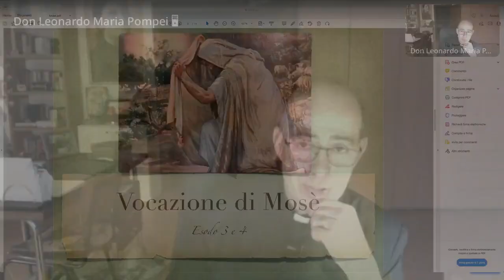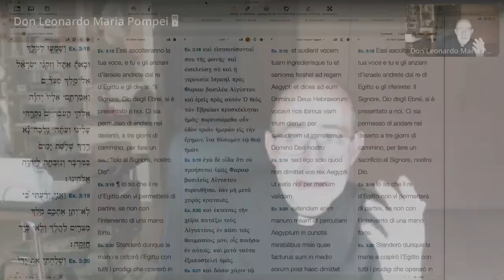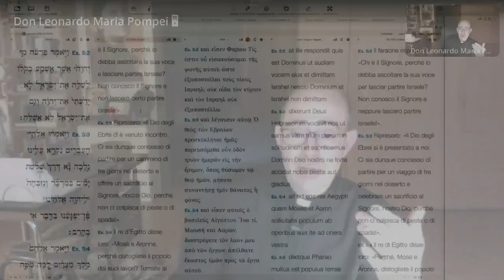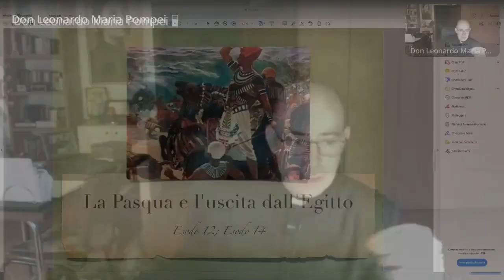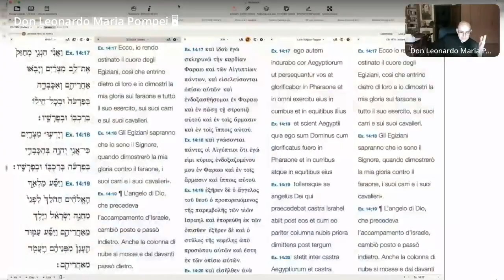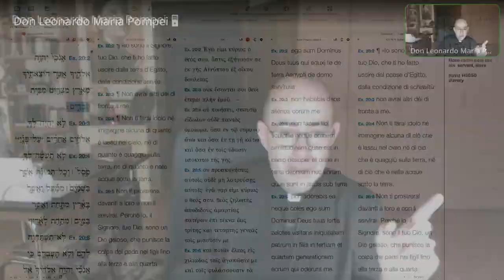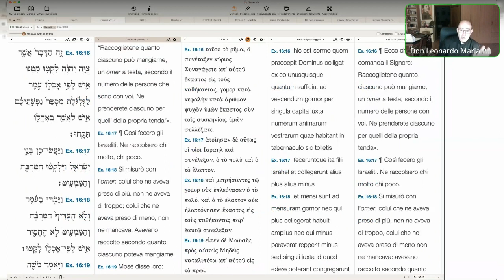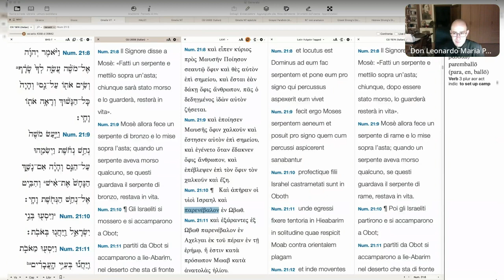L'esodo e le tentazioni del deserto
Dio dà la missione a Mosè. Le dieci piaghe d'Egitto. La Pasqua e il Passaggio del Mar Rosso. Le tre tentazioni di Israele nel deserto. I serpenti velenosi. Venerdì 25 Giugno 2022.